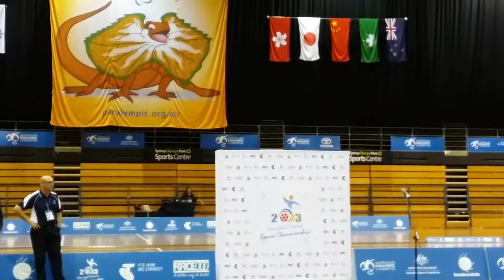Asia Oceania Boccia Champ Opening ceremony